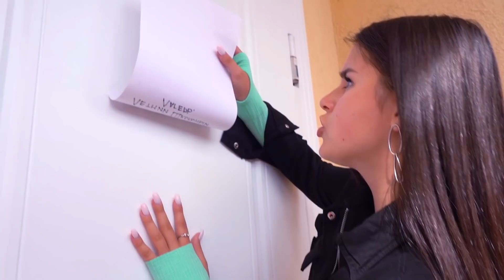НЕУДАЧНЫЕ КАДРЫ // Даша Кошкина **6 Часть**